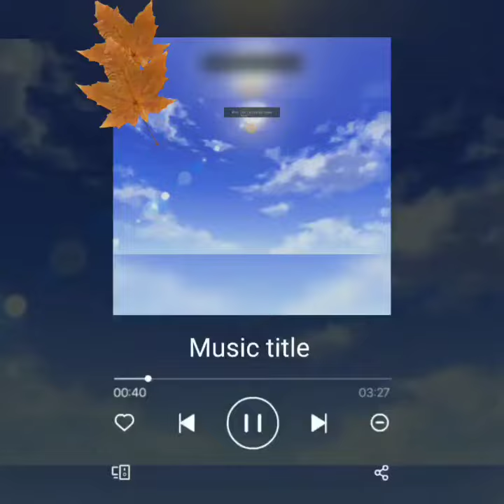The prince of tennis theme song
When you like anime song tooooooo... Much and ending it with hearing more than 3 times yeah mate you get addicted to that one..

It has likeable characters, a cool intro and decent animation. Overall it's a good sports anime.

you can say prince of tennis theme song or intro song it's awesome you should listern this prince of tennis song.
i searched on YouTube prince of tennis intro song, prince of tennis theme song but unable to find that's why I uploaded for you guys it's makes your memory back